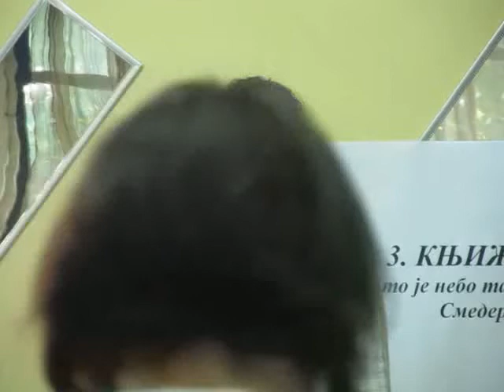2012-07-21: Са отварања 3. књижевних сусрета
У Смедеревској Паланци су у организацији Књижевног клуба 21 одржани 3. Књижевни сусрети у сали Мегамаркета. У такмичарском делу представљене су 53 песме а у ревијалном делу чланови Књижевног клуба 21 представили су своје радове.